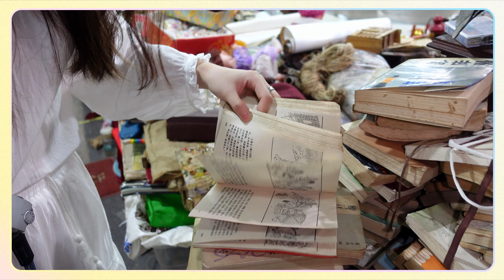淘到宝啦！超级惊喜的重庆董家溪跳蚤市场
5.28下午去重庆董家溪跳蚤市场拍的vlog，极限剪辑现在就交货~~~
虽然不是第一次去，这次感觉比上次惊喜更多，而且那些旧货好有意思~